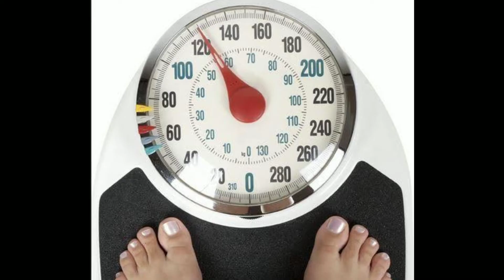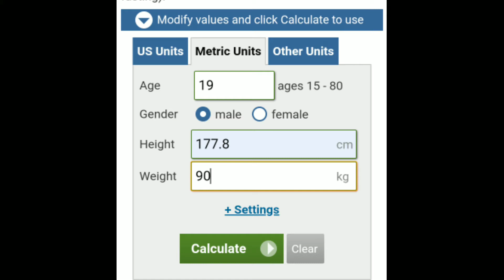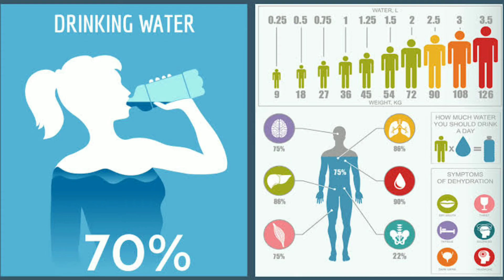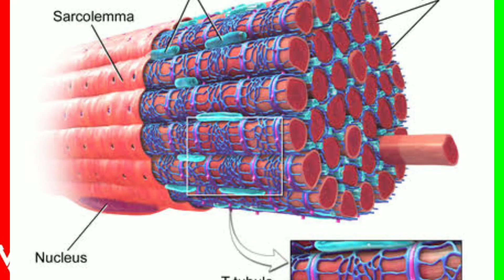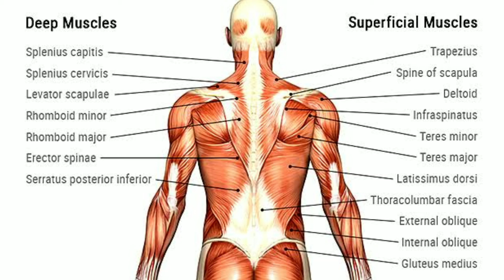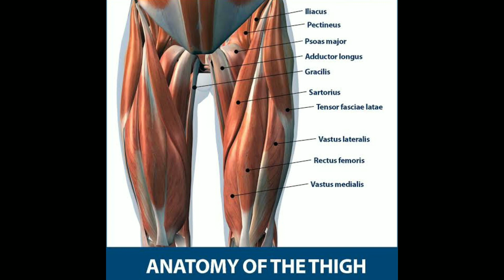Biggest Fat Loss Mistakes - Important Tips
FAT LOSE
WEIGHT LOSE
BUILD MUSCLE